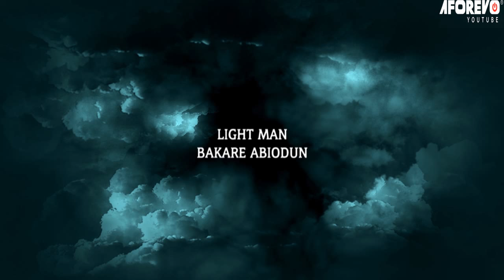EDUN OKAN - A Nigerian Yoruba Movie Starring - Zainab Bakare, Bukunmi Oluwashina, Jamiu Azeez